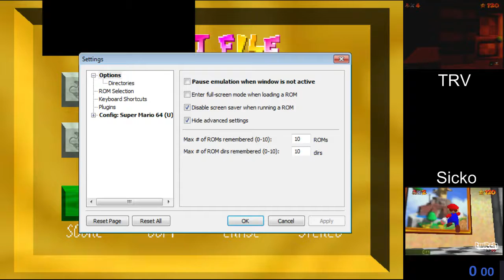sunjiano - 1/31/2017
Four way sm64 race